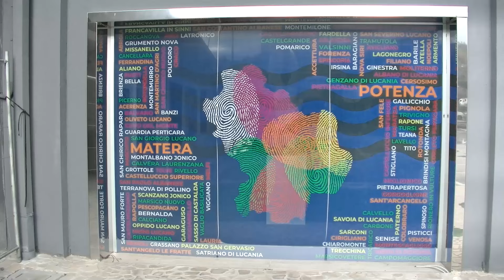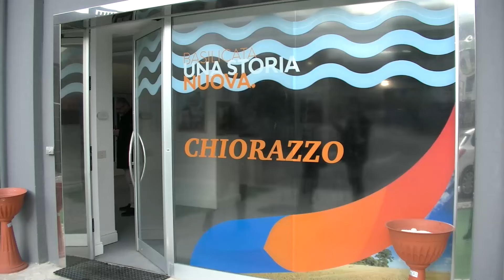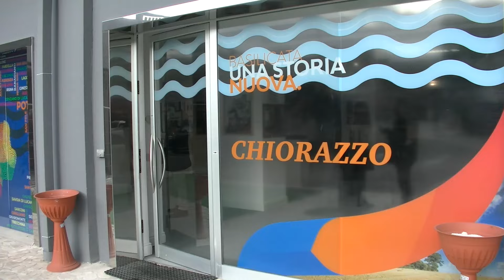Candidato centrosinistra, Chiorazzo: “Non c’è una sintesi”